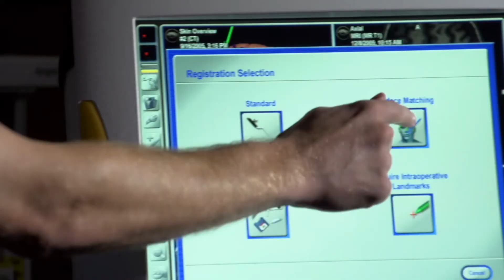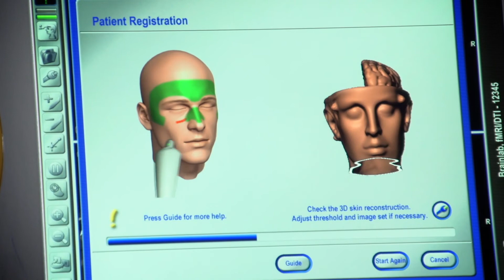Vector Vision for Minimally Invasive Brain Surgery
Watch as Neurosurgeon Dr. Jeffrey Cattorini & Key Account Manager for Brian Labs Chad Jacobs describe the fascinating technology behind the Vector Vision minimally invasive brain surgery system.